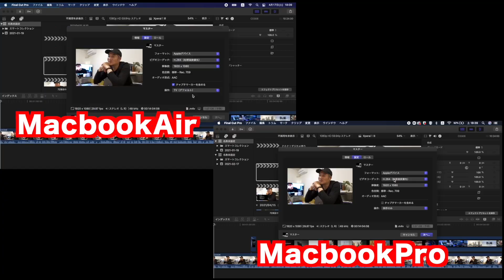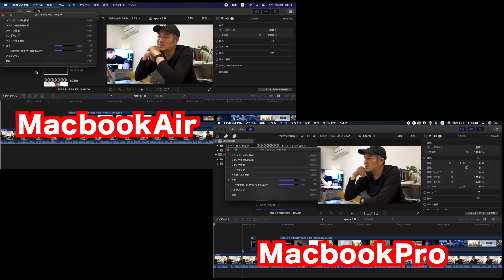【Apple MacbookAir M1】Final Cut Pro Xで使ってみた！！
MacBookAir M1を購入しました！！
Final Cut Pro Xで比較した結果。。。

MacBook Air；